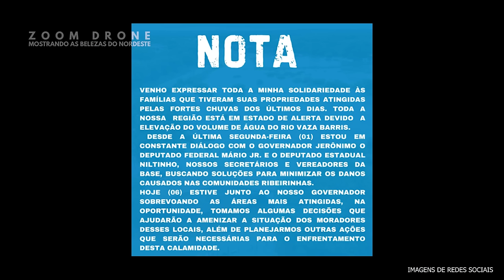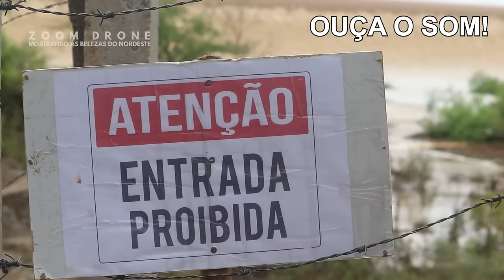BARRAGEM do GASPARINO TRANSBORDOU! em CORONEL JOÃO SÁ BAHIA.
— VÍDEOS MENCIONADOS —

Siga O CANAL ZOOM DRONE no Whatsapp para receber
conteúdos exclusivos, onde nós estamos, vídeos novos e muito mais...

— VÍDEOS COM DRONE —

— O CANAL ZOOM DRONE —

Aqui você encontra de TUDO!
Viagens, Vlogs, Imagens com drone, Conteúdo verdadeiros sem faltar humildade
temos o objetivo de levar até você a melhor imagem e lugares poucos conhecidos.
É uma prazer compartilhar nosso dia dia de uma forma super diferente e bem legal.

A Cada Inscrito novo, curtidas e comentarios
ficamos muito feliz e grato de CORAÇÃO!

✅ HASHTAGS DO CANAL

Sempre que chegar em nosso canal
SEJA BEM VINDO!
ABRAÇO DA FAMILIA ZOOM